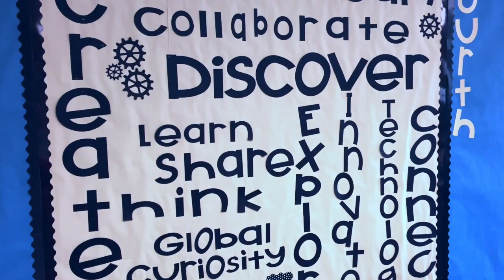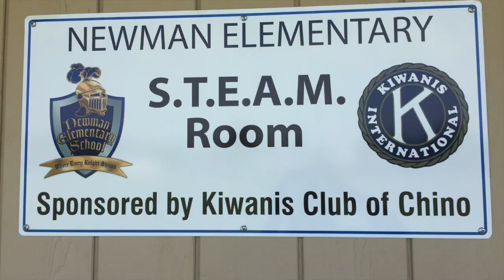Newman Elementary School STEAM Lab Ribbon Cutting and Dedication Ceremony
Newman Elementary School opened a brand new STEAM Lab thanks to a generous donation by the Chino Kiwanis Club. Now every student at the school, no matter what grade, will have another opportunity to take part in a program that integrates Science, Technology, Engineering, Arts and Mathematics.